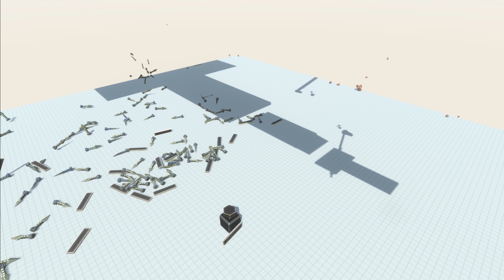GIANT SPIKES Pierce All Units 💥 Animal Revolt Battle Simulator 💥 ARBS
Hi friends! In this video GIANT SPIKES Pierce All Units in Animal Revolt Battle Simulator (ARBS).
Let's see which unit can make it to the end without getting hit by GIANT SPIKES.

Animal revolt battle simulator is a video game where players can fight for the side of animals in their mission to take over the world.